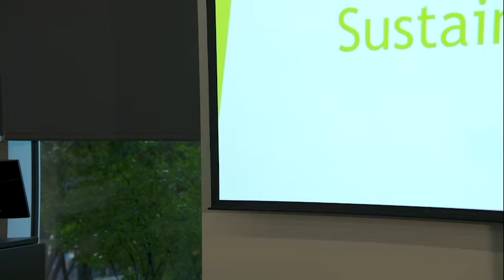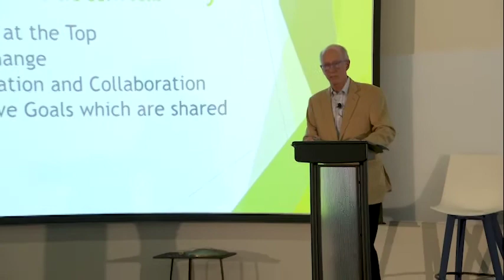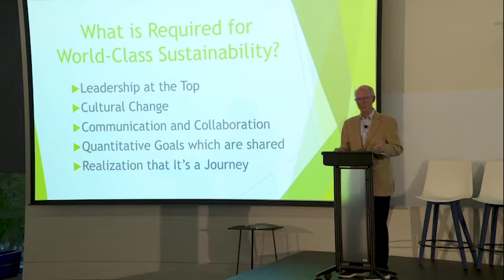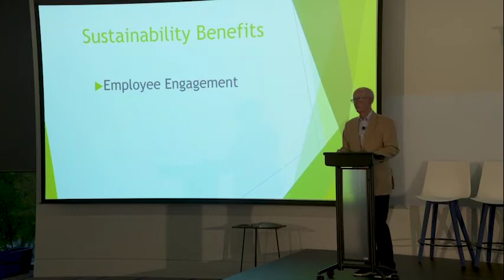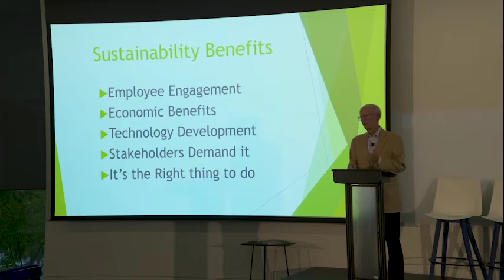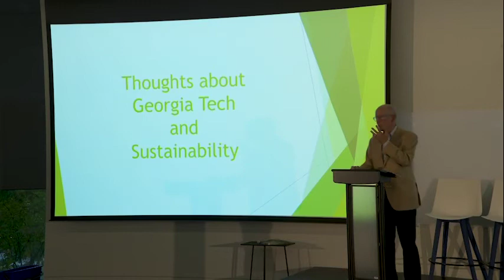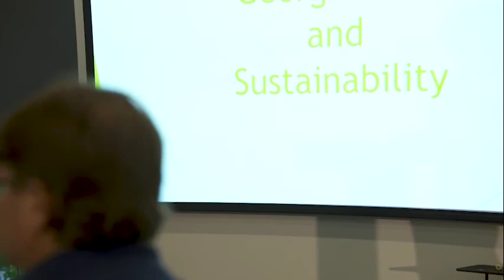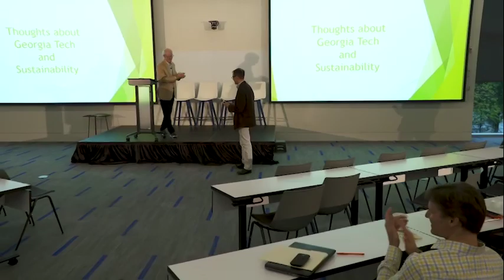2019 - John Brock - Big Sustainability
This is a video excerpt from the 2019 Georgia Tech Sustainability Showcase.